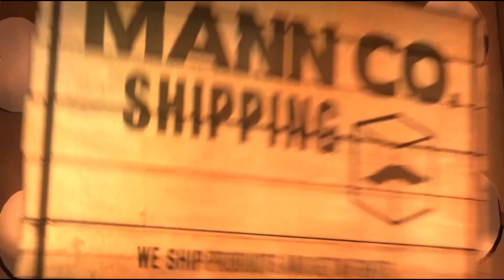TF2: MvM - Nox (Detritus)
Map: Nox
Mission: Detritus
Difficulty: Advanced

This mission was part of the "Operation: Voltaic Violence" Community Tour.